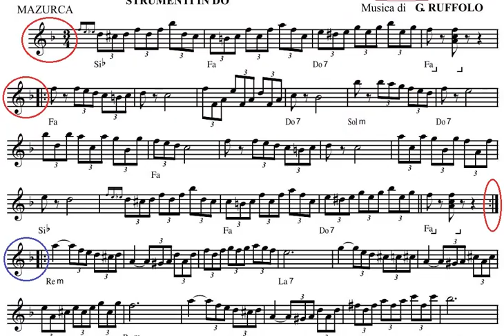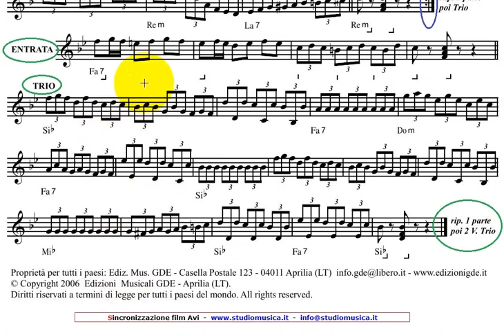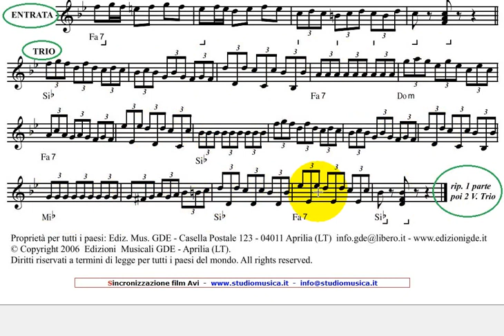Orchidea - mazurka di Ruffolo - ascolto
Mazurka